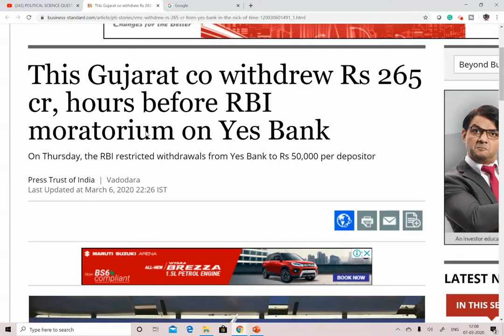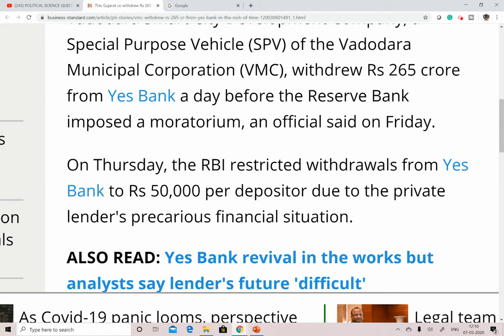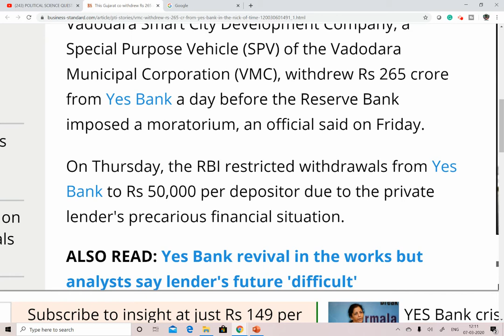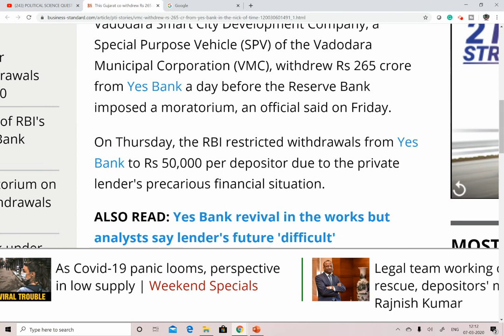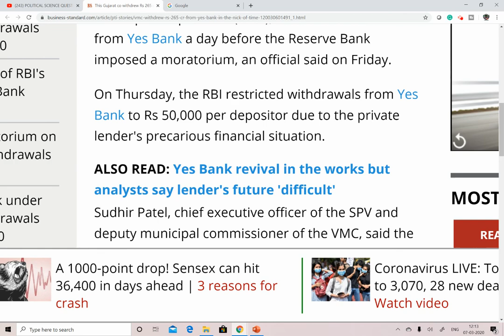यस बैंक के डूबने की असली वजह YES BANK NEW UPDATES YES MUST WATCH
WE PROVIDE STUDY MATERIAL BY COURIER ALL OVER INDIA FOR KVS, DSSSB, CTET, NVS, UGC NET, HTET, UPTET, UKTET, MPTET, SSC, BANKING, NDA, CDS, OTA, AFCAT, RAILWAY, AND ALL OTHER COMPETITIVE EXAMS

1. HINDI PEDAGOGY E-BOOK FOR CTET, KVS, DSSSB, HTET, UPTET, REET (HINDI MEDIUM)...

2. English Pedagogy book for all teaching exams.

3. MATH PEDAGOGY (HINDI MEDIUM) FOR ALL TEACHING EXAMS.

4. सामाजिक विज्ञान (SOCIAL SCIENCE PEDAGOGY IN HINDI MEDIUM) FOR ALL TEACHING EXAMS.

5. Mathematics Handwritten Notes by Pawan Yadav Sir .

6. बाल विकास और शिक्षा शास्त्र (HINDI MEDIUM E-BOOK) CHILD DEVELOPMENT & PEDAGOGY (850 महत्वपूर्ण प्रश्न जो पिछले सालों में पूछे गए हैं ).

7. CHILD DEVELOPMENT AND PEDAGOGY FOR KVS , CTET, HTET and all (HINDI MEDIUM) बाल विकास और शिक्षा शास्त्र COMPLETE BOOK WITH THEORY AND QUESTIONS .

8. CHILD DEVELOPMENT AND PEDAGOGY (ENGLISH MEDIUM).

9. Child Development & Pedagogy Questions Booklet (600) with Answer (English Medium).

10. पर्यावरण अध्ययन E-BOOK (पर्यावरण अध्ययन के 690 महत्वपूर्ण प्रश्न)...

11. EVS PRT HANDWRITTEN NOTES (HINDI MEDIUM) .

12. Computer MCQ EBook (English Medium).

13. 550 Most Important Question of Haryana GK by DR. VIJAY SIR.

14. संपूर्ण हरियाणा सामान्य ज्ञान और पिछले सालों में पूछे गए प्रश्न उत्तर (HINDI MEDIUM HANDWRITTEN WRITTEN NOTES).